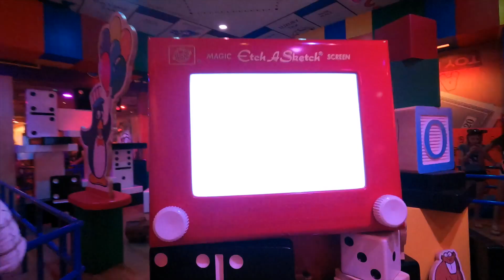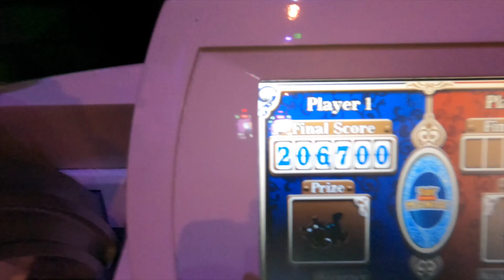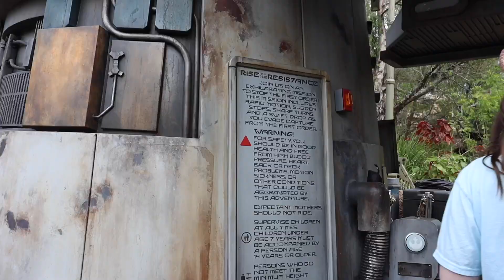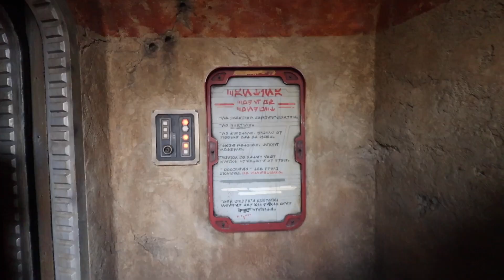Disney Hollywood Studios Rides Review | Mic'd Up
There are so many rides in Hollywood studio's! This is our review BUT we did a bunch of mic'd up session!

Products I use:
The laptop I use